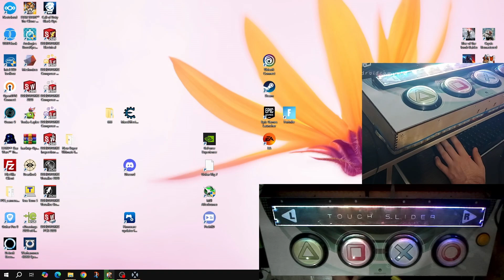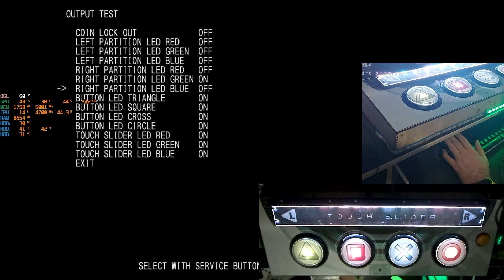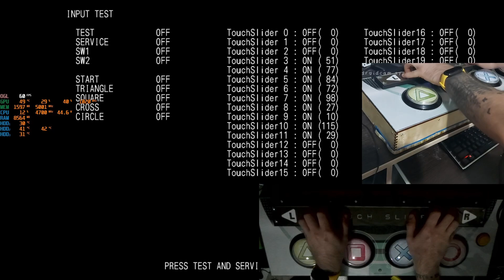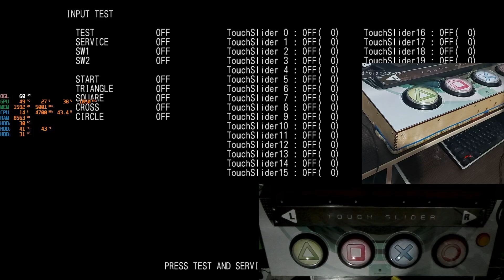Hatsune Miku PDAFT homemade controller finally assembled, but not everything good with it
Finally assembled my controller for Hatsune Miku Project DIVA Arcade Future Tone, but unfortunately not everything good with it, because as you can see, it's pretty complex and it creates some problems, like loss of touch slider capacity. But I'll think about it.